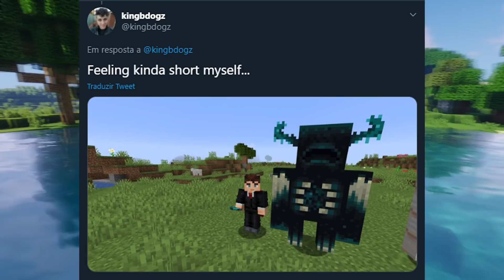EU ESTAVA ERRADO? ATUALIZAÇÃO CAVE E CLIFFS PODE CHEGAR AINDA ESSE ANO?? MINECRAFT CAVE UPDATE!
15% em todos produto, tanto para Hospedagem de Minecraft Estados Unidos e Brasil!

Neste vídeo trago mais notícias da nova Atualização do Minecraft, a Cave e Cliffs, onde poderemos receber uma snapshot ainda este ano dessa Versão Beta!

VLWWW!